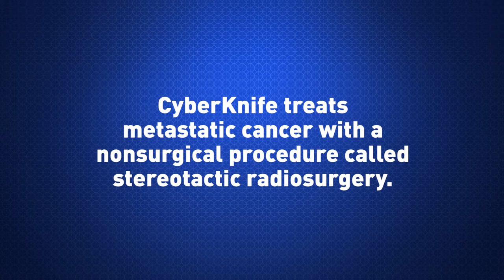Illinois CyberKnife: Metastatic Cancer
At Illinois CyberKnife, we offer patients a nonsurgical treatment option for tumors that have spread from a primary location to another part of the body.